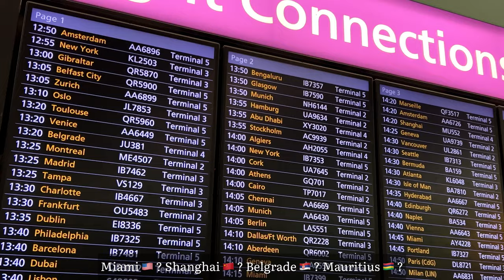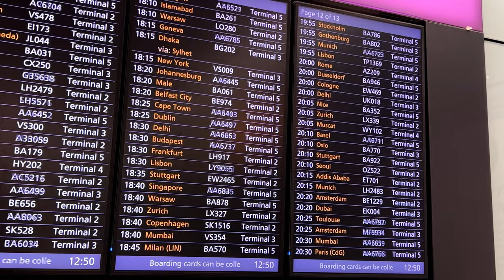London Heathrow (LHR) Transfer Experience Terminal 3 to Terminal 5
❗️Search and book your next flights, hotels, and car rentals on Skyscanner

Overview of the transfer/connections process at London Heathrow Airport (LHR) from Terminal 3 to Terminal 5. Terminal 3 is home to the Emirates, Virgin Atlantic, Delta Air Lines, and a select few other airlines from SkyTeam, as well as, oneworld alliance. Terminal 5 is primarily home to British Airways and select few members of the oneworld alliance.